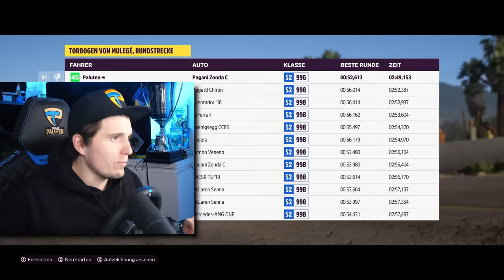Ich fahre zum ersten mal MIT LENKRAD Forza Horizon 5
Heute fahre ich das erste Mal mit Lenkrad Forza Horizon 5